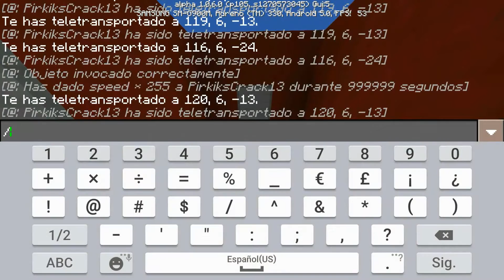✔CORRER COMO FLASH O ZOOM EN MINECRAFT PE 1.0.6 | TRUCOS MINECRAFT PE | COMANDOS MCPE 1.6.0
Hola gente:)
Nos vemos de nuevo espero y esten super bien suscriptores.

En esta ocasion les traigo uno de los mejores mapas que podran usar en sus mundos de minecraft pe. Este mapa es para grabar y subir, se juega de 2 personas para que uno sea Flash⚡ y el otro sea Zoom⚡

✔SKYPE: PirkiksCrack13 [YouTuber♤🎮]

Proximamente desde twitter e instagram➿

Gente muchas gracias por estar dando el apoyo al cabal espero y podamos seguir de esta misma manera para hacer crecer esta familia que estan fundando ustedes con sus suscripciones
Ya pasamos de 150 es increible.
Les pido que sigan asi gente.

Bueno gente esto a sido todo por hoy
Esperen muchosimos mas videos muy pronto
Nos vemos en mas videos y hasta la proxima☺👍.

No le des importancia.